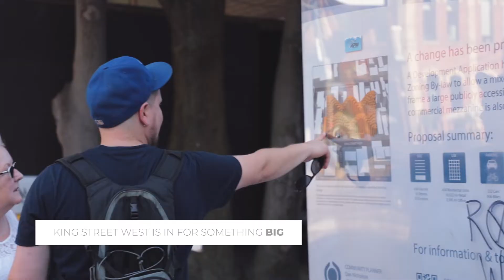What is Unzipped on King West in Toronto?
Unzipped is a pavilion designed by Danish Architect Bjarke Ingels for the Serpentine Galleries in London, UK.

It's an incredible structure and tells the story of the relationship we have with the world around us. According to Ingels it’s meant to explore the similarities between two juxtaposing forces; and maybe come to terms with their ultimate similarities or sameness. That’s what we’re taking from it at least. This exploration is done by way of ‘unzipping’ a straight line and dividing the sides.

“Westbank has a well established and growing relationship with Bjarke and his team at BIG,” said Ian Gillespie, Founder, Westbank. “Purchasing the Pavilion was a very natural extension of that partnership and we want to give Bjarke’s creation the most interesting afterlife of any of the previous pavilions.”